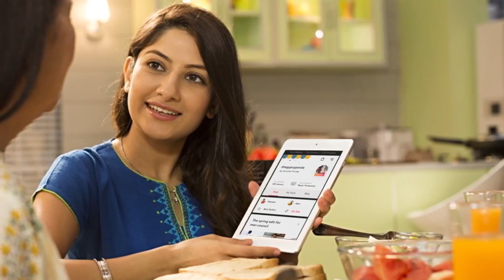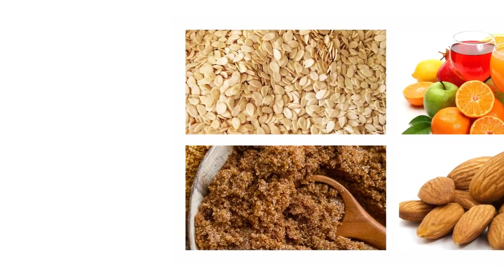Ayurvedic Videos I Ayurveda Products Video Makers & Productions By Daksha Digitas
We position your brand in the herd of brands. Invoking emotion is the true essence of real branding. Take a look at how we instilled the real brand value in Natures Hut brand. We are the people popularly known for stirring up the emotions of clients and making the brands cynosure of their eyes.

Daksha Digitas Services:

- Brand Name Suggestions
- Logo Design Services
- Collateral Design Services
- Packaging Design
- Branding Services
- Advertising
- Photo shoots
- Video Production
- Corporate Video
- Website Design India
- Web Development
- Mobile App Development
- Digital Marketing
- Search Engine Optimization
- Google Adwords